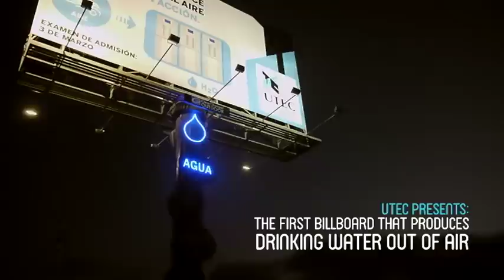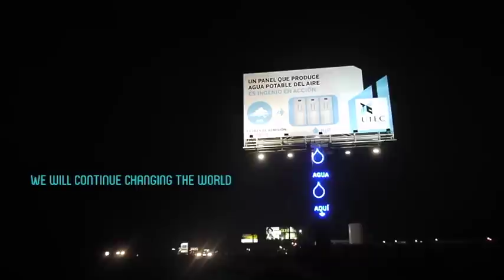UTEC - Potable Water Generator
The first billboard that produces potable water from the air.
Mayo DraftFCB for The University of Engineering and Technology